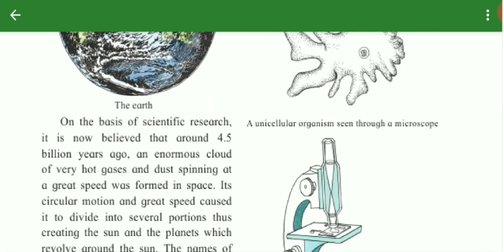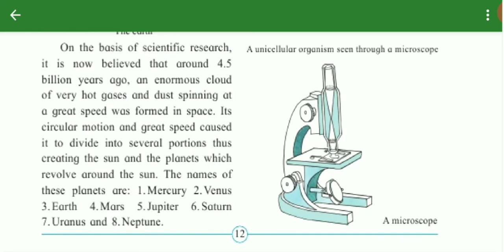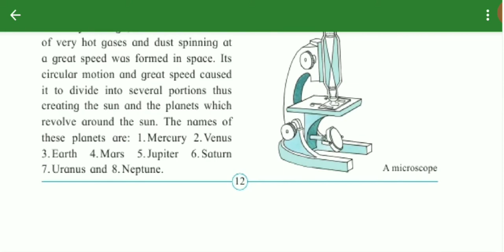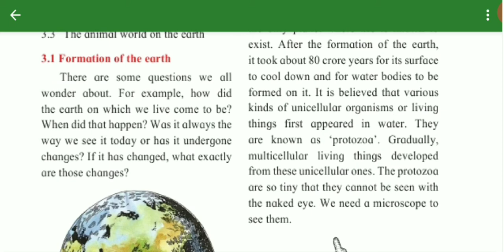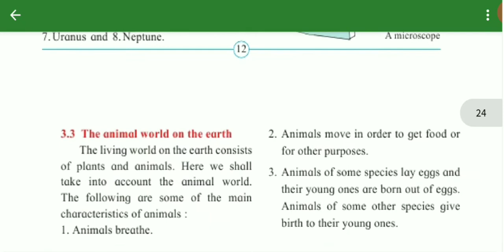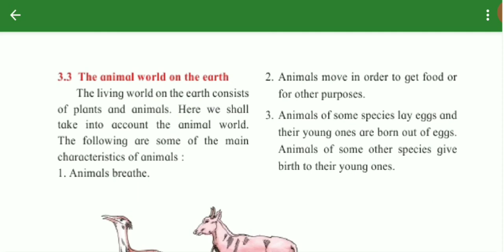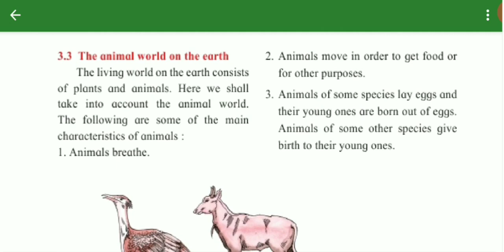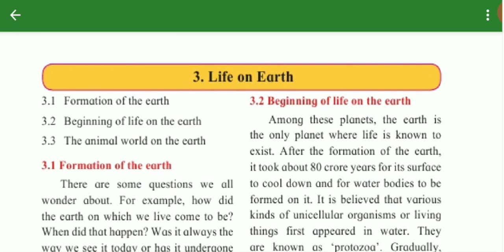5Th std EVS 2 LESSON NO 3 LIFE ON EARTH state board english med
5Th std EVS 2 LESSON NO 3 LIFE ON EARTH state board english med